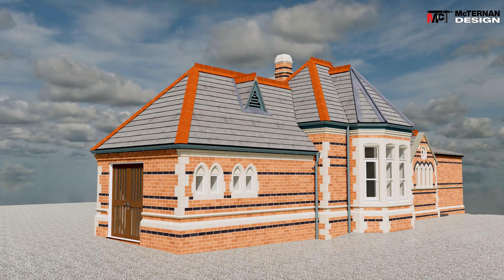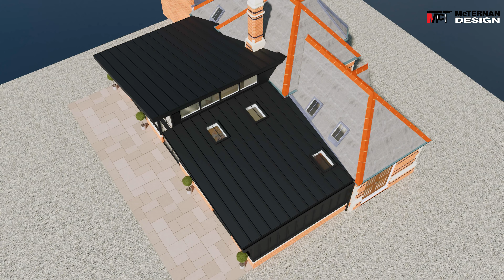Feasibility option 1 - Yardley cemetry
Feasibility option for client discussion - extension to a Listed Building